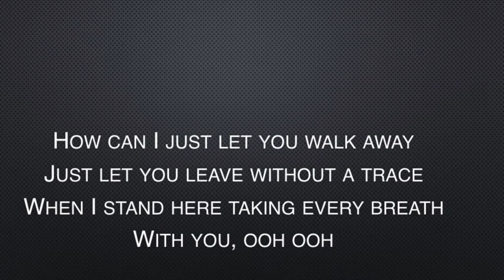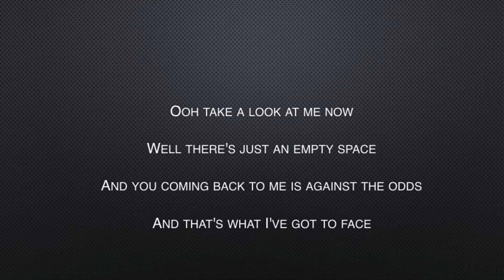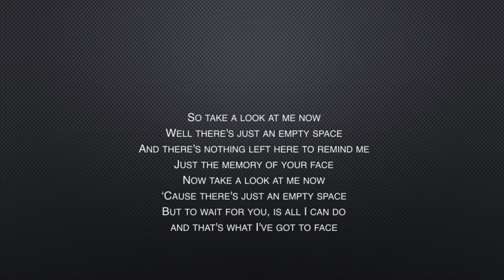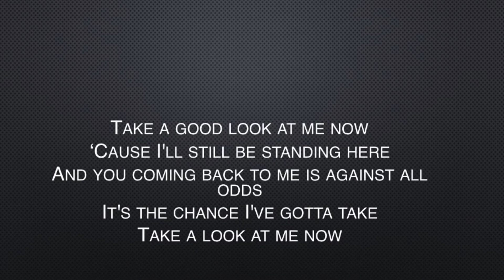Phil Collins | Against All Odds (Take A Look At Me Now)